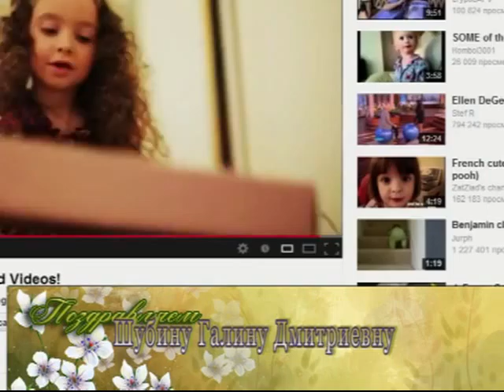Муз кафе 20 03 16